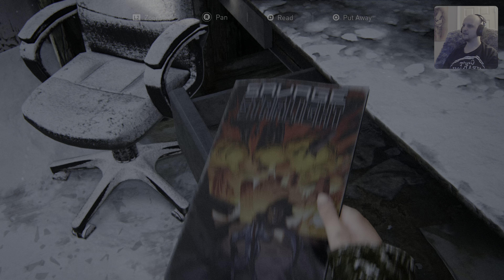Andy Plays The Last of Us Part I - Episode 21